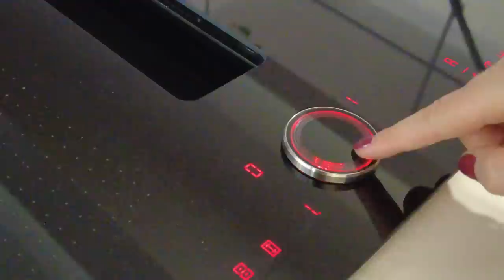ARRIVA LA CUCINA - come trasformare un ambiente in un giorno! L'inizio del nostro sogno!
APRIMI!!
Finalmente in questo video montiamo la cucina ed è ME RA VI GLIO SA!
Goditi questo viaggio insieme a me! Il primo mattoncino del nostro sogno! Non vedo l ora di ospitarvi e vedervi girare intorno all'isola 💕